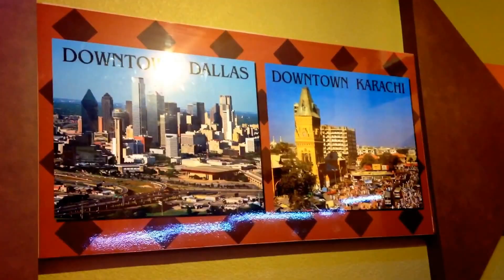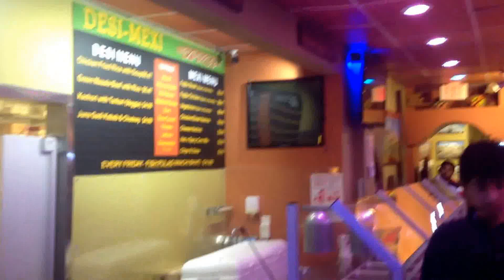Kulfi Time Dallas 2015!